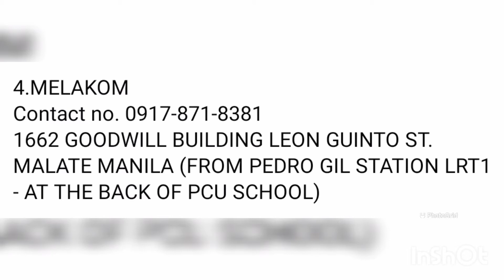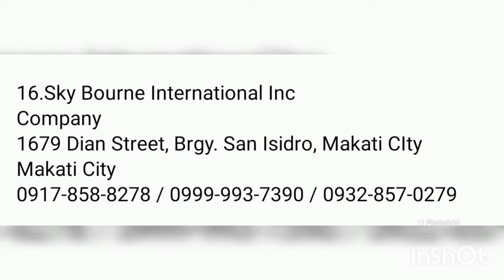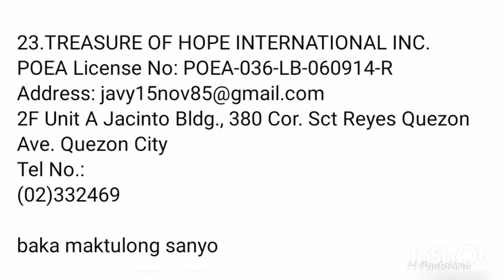Agencies bound for Taiwan